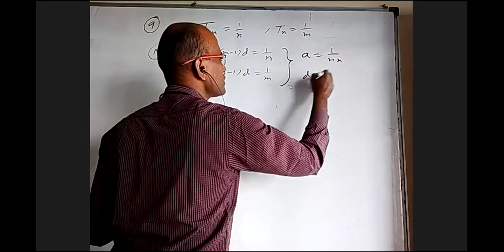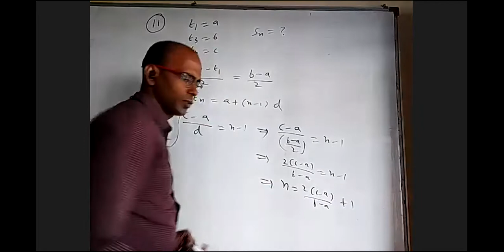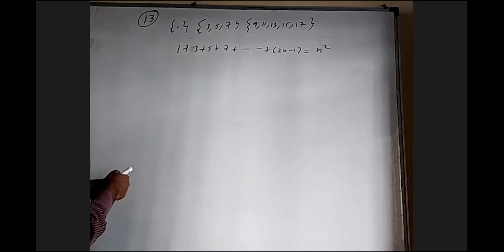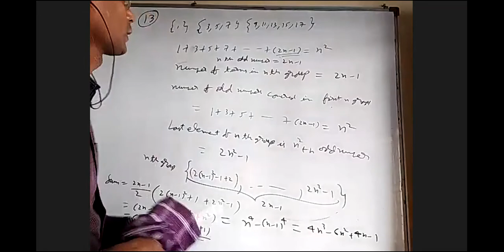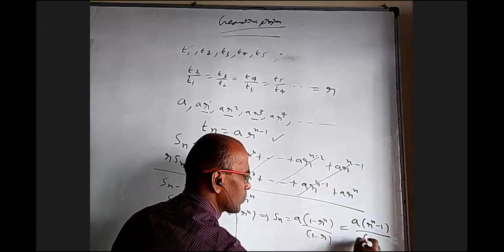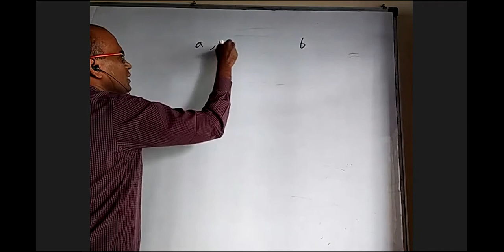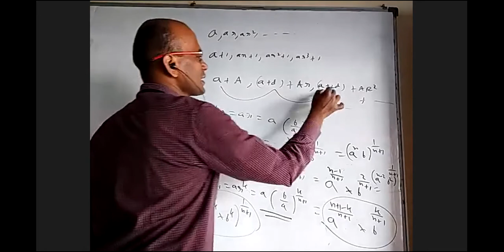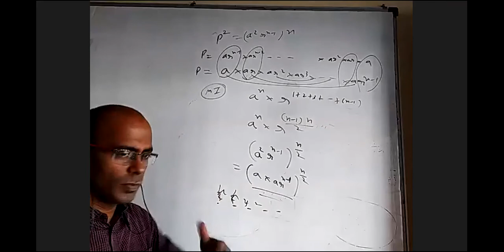progressions rev3 19 11 2020